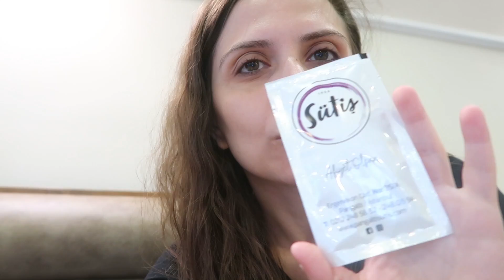EŞİMİN SÜRPRİZİ🥰ARKDAŞININ DOĞUM GÜNÜNE GİTTİ😊TATLIŞ BİR MEKAN👍DİŞ KONTROLÜ👍 OĞLUM BUGÜN HASTA😔